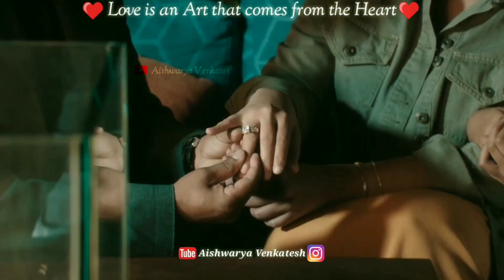Art love💞Madhavan💕Anushka💞WhatsApp status